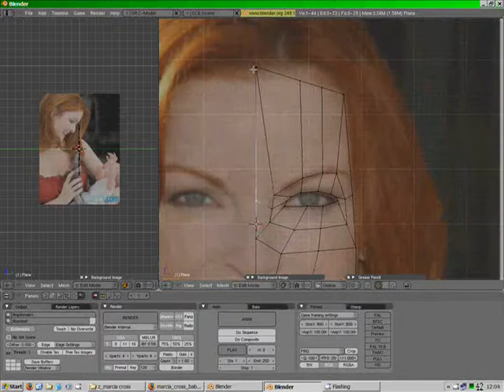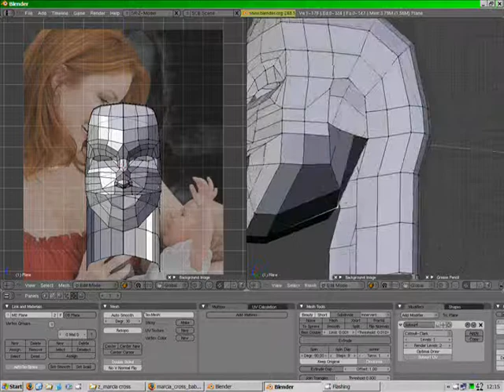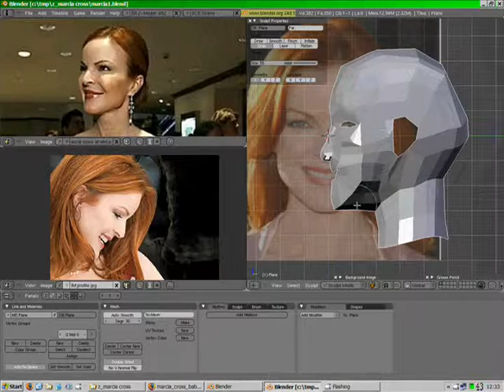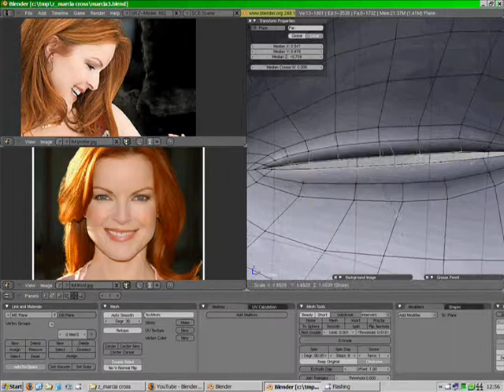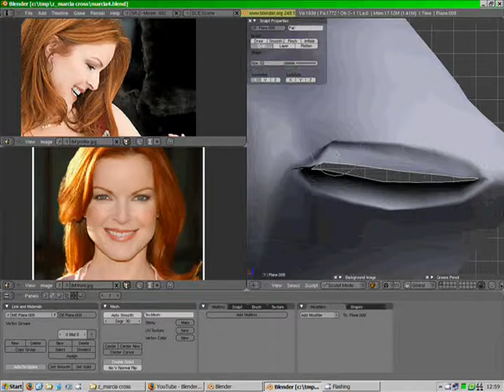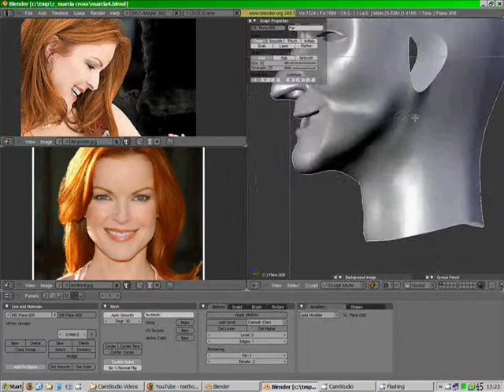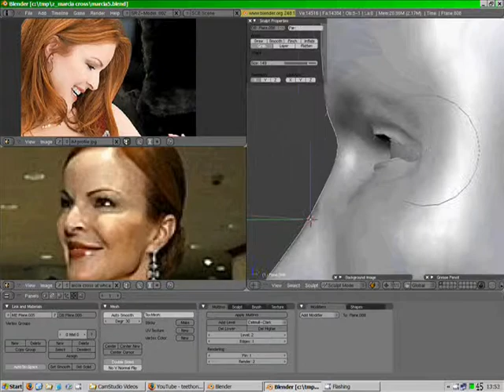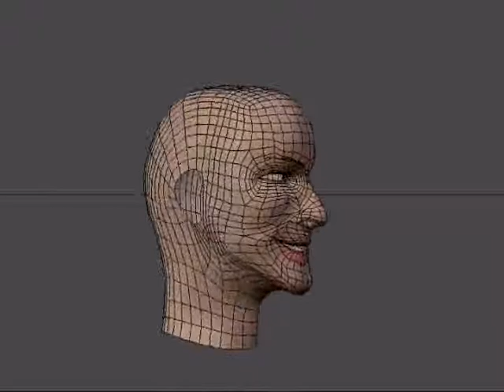Marcia Cross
Kind of a speed model.  This one looks kinda masculine.  I later tried to correct this; see my DeviantART